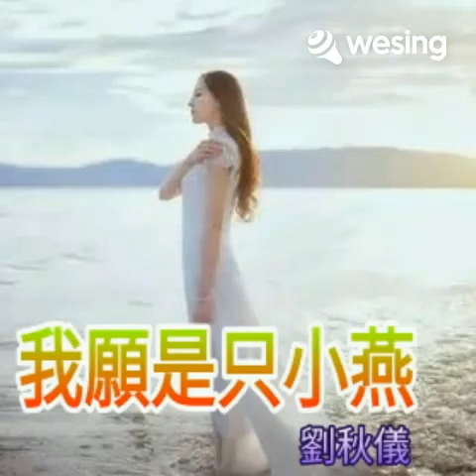M 20.06.2021 我愿是只小燕 劉秋儀